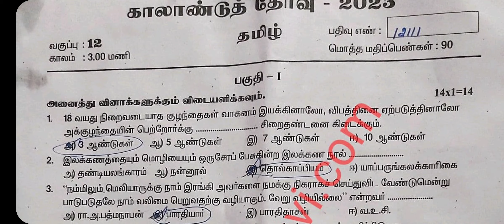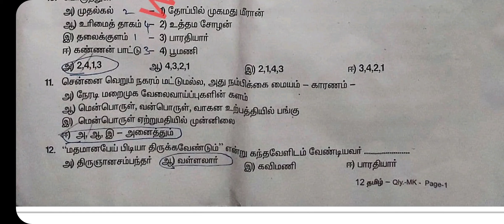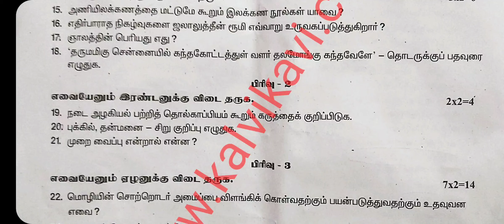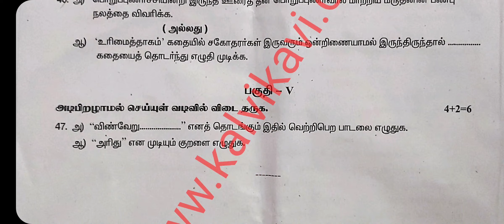12th Tamil - Quarterly Exam Answer key 2023 ( 15/09/2023 )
12th Tamil - Quarterly Exam Answer key 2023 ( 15/09/2023 )
Dindigul District